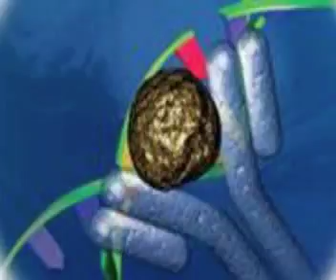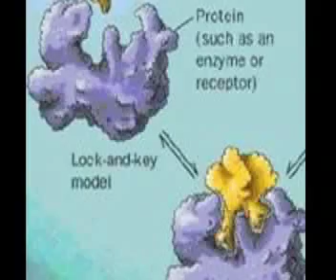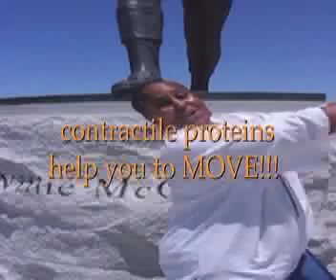What are Some Important Protein Functions, Aminah?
Folding@Home
folding.stanford.edu